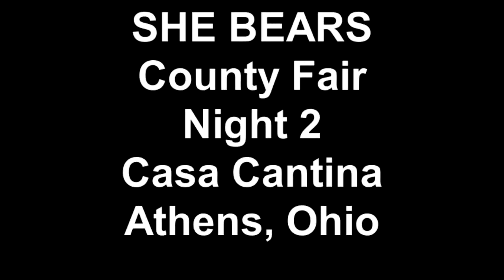SHE BEARS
5th Annual Aquabear County Fair
Night 2
Casa Cantina
Athens, Ohio